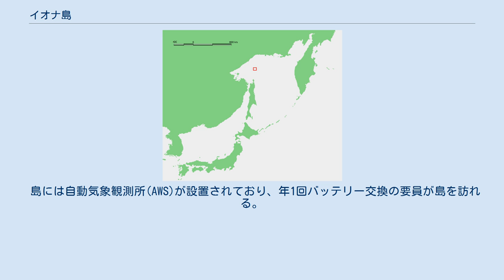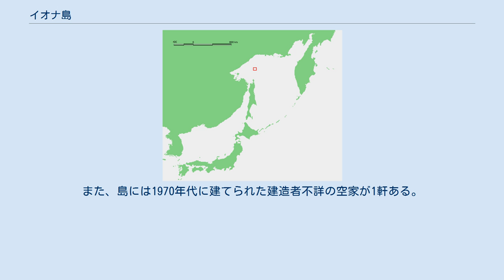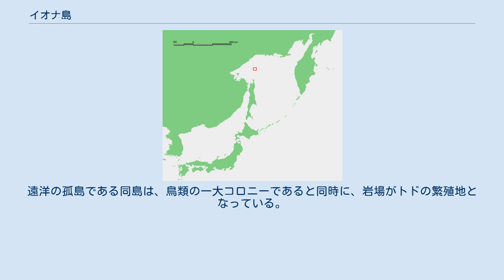イオナ島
イオナ島 (イオナとう、ロシア語: Остров Ионы、イオニ島、イオニー島、イオーナ島)、旧称聖イオナ島は、オホーツク海に浮かぶ小島である。
 イオナ島は、樺太北端のエリザベス岬から北へ250km、ロシア本土のエンカ岬(Мыс Энкан)から南東へ230kmのオホーツク海上に位置し、同海で唯一の孤島である。
オホーツク海の他の島嶼はすべて、沿海部に位置するか千島列島に属する。
島は長さが約1,600m、幅が約850mで、高さが約300mの断崖に囲まれ、おおよそ円錐形の外観を呈する。
 行政上は、ロシア連邦のハバロフスク地方に属する。
 島には自動気象観測所(AWS)が設置されており、年1回バッテリー交換の要員が島を訪れる。
また、島には1970年代に建てられた建造者不詳の空家が1軒ある。
 1849年には、捕鯨船が到達していた。
1852年～1866年の間、島はホッキョククジラを獲りに訪れる捕鯨船の給水基地として利用された。
1855年初頭、米国フェアヘイブンのパシフィック号のモーゼス・スネル（Moses Snell）船長 は、45隻もの僚船がマストヘッドから見えたと報告している。
捕鯨船団は通常5月下旬～6月上旬までに島の周辺に到着し 、同海域で数週間操業したのち、流氷が後退するにつれ南や西へ移動した。
中には島に上陸し、岩がちな海岸に生息する海鳥や鰭脚類を狩猟するものもあった 。
 1855年6月の第1週、米国コールドスプリングのエドガー号が同島で難破した。
船員は全員助かった。
周囲の船は、難破船が1,600バレル以上積んでいたとされる油の回収を図って小舟を差し向けたり、沖を漂う難破船の浮き荷を見つけ次第拾い上げるなどした。
 島と周辺海域の80,000haは天然保護区域に指定されている。
遠洋の孤島である同島は、鳥類の一大コロニーであると同時に、岩場がトドの繁殖地となっている。
 2005年、ロシア語作家アナトリー・キムは、著書"метароман""Остров Ионы"の中で、真の自由と不滅を追い求めてイオナ島を目指す人々を描いた。